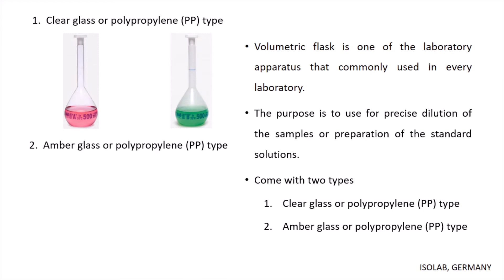Introduction to Volumetric Flask | Types & Tips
Volumetric flasks are used for precise dilutions and preparation of standard solutions.

A volumetric flask (measuring flask or graduated flask) is a piece of laboratory apparatus, a type of laboratory flask, calibrated to contain a precise volume at a certain temperature.